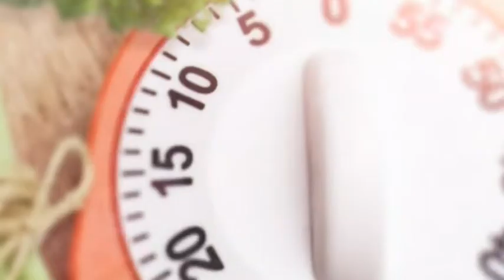Mitt kök: Pasta Marinière - TV4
Jennie Walldén lagar pasta marinière. Recept

Mitt kök är ett matprogram som sänds i Sjuan och TV4:s Nyhetsmorgon, där tittarna får tips på god och spännande mat från landets bästa och mest intressanta kockar och tv-profiler. I Mitt kök medverkar kockarna Lisa Lemke, Tommy Myllymäki, Paolo Roberto, Donal Skehan, Tom Sjöstedt och Jennie Walldén samt konditorerna Roy Fares och Birgitta Rasmusson.

Alla recept från programmet och många fler därtill hittar du på